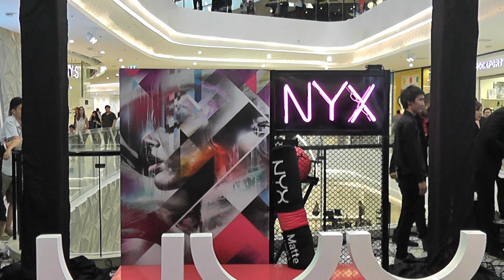Hunz - Minicon 2 เพลง @ Zpell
NYX grand opening for Eve and Boy shop @ Zpell Future Park Rangsit